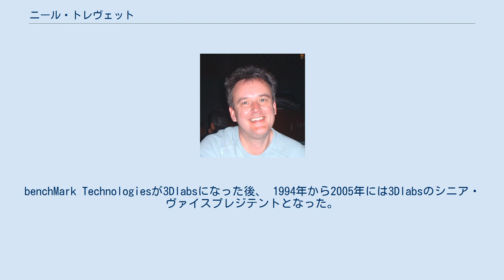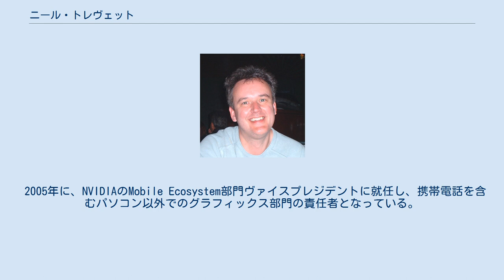ニール・トレヴェット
ウェスト・ドーセット出身の人物
ニール・トレヴェット（英語: Neil Trevett）は、3次元コンピューター・グラフィックス技術に精通したイギリスの技術者。
現在、クロノス・グループの代表と、NVIDIA社のヴァイスプレジデントを兼務している。
 イングランドのバーミンガム大学で計算機科学の学位を取得。
 1985年、benchMark Technologiesにグラフィック・システム部門責任者として入社。
benchMark Technologiesが3Dlabsになった後、 1994年から2005年には3Dlabsのシニア・ヴァイスプレジテントとなった。
 この時、グラフィックス技術においていくつかの特許を取得している。
 なお、3Dlabsは現在、ZiiLABSに名称変更し、現在はクリエイティブテクノロジーの子会社となっている。
 2005年に、NVIDIAのMobile Ecosystem部門ヴァイスプレジデントに就任し、携帯電話を含むパソコン以外でのグラフィックス部門の責任者となっている。
 また、1997年から2005年まで、Web3D コンソーシアム（英語: Web3D Consortium）の代表を務めた。
 2001年にはクロノス・グループの代表にもなり、OpenGL ES（組み込み装置における3次元コンピューター・グラフィックス規格）のワーキンググループを創設して座長を務めた。
OpenCLワーキンググループの座長でもある。